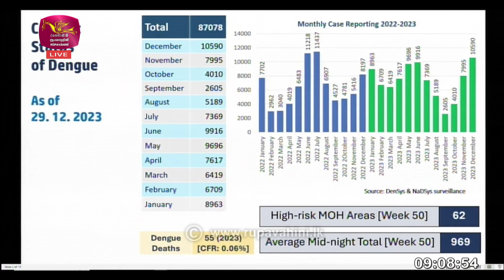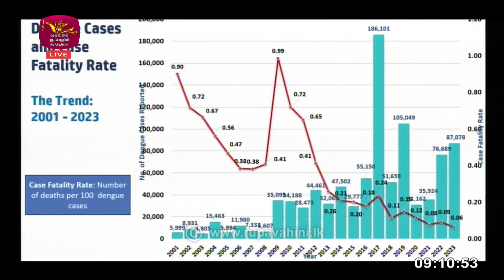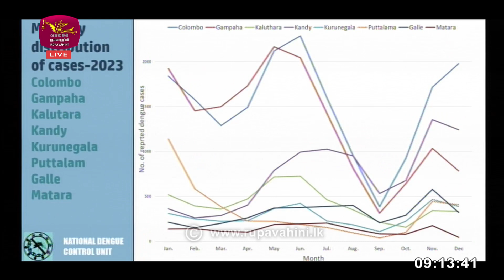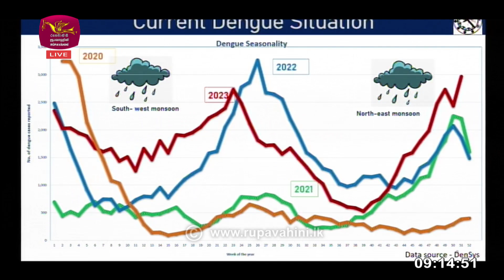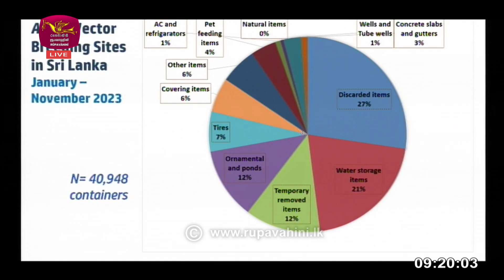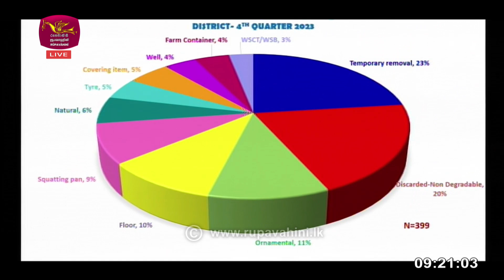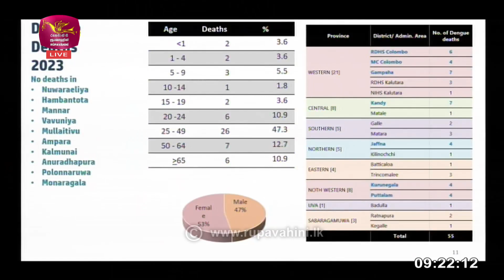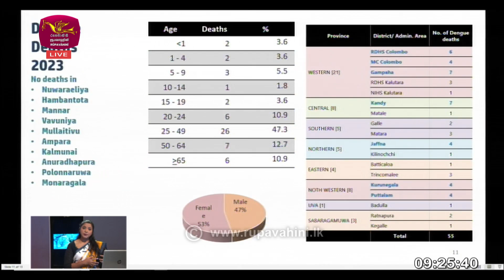Shanida Ayubowan | Dengue Go | 2023-12-30 | Rupavahini